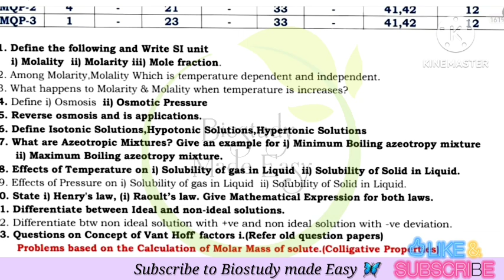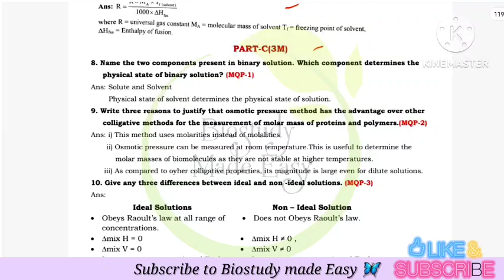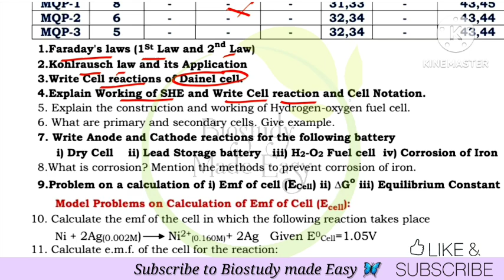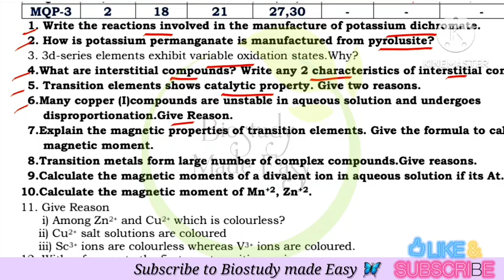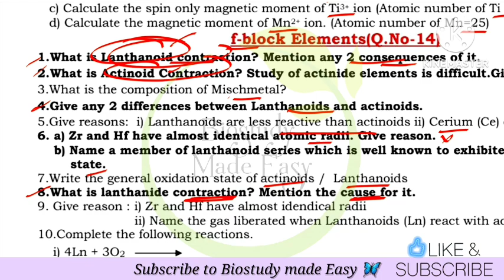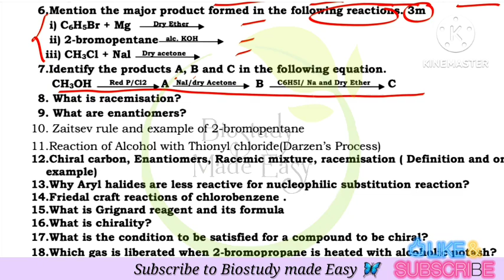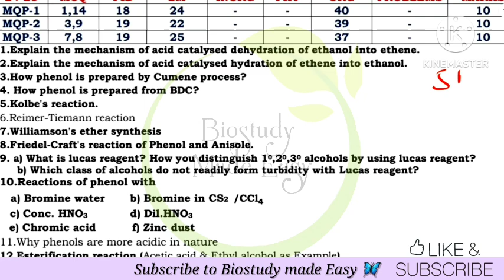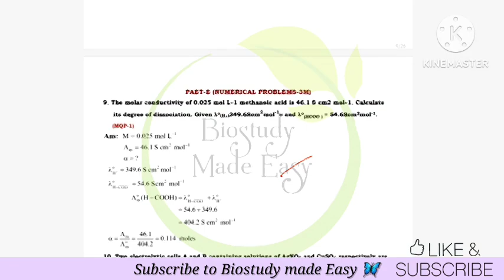2PU CHEMISTRY 👉 MOST IMPORTANT QUESTIONS 💥MIDTERM EXAM-2024 🎯 Fixed Chapterwise Questions😎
In this video 2PU CHEMISTRY Most important Chapterwise questions to score in Midterm exam 2024-25 and  is given, Important chapters to study given.
How to study for midterm exam 2024
How to cover syllabus
How to score 60+ or  70/70 in midterm exam

2 PU BIOLOGY NCERT ALL CHAPTERS explained ⤵️

Link To buy Reference books